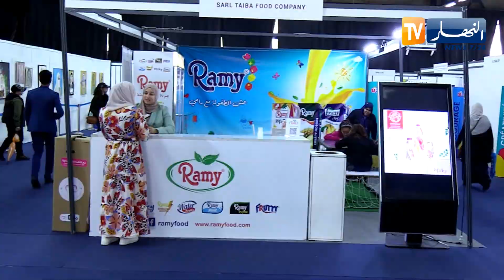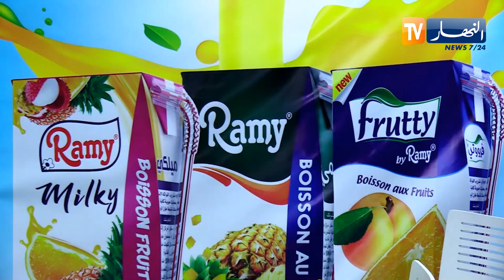مجمع رامي يشارك في الطبعة الأولى للصالون الدولي للترفيه و الألعاب و الإزدهار